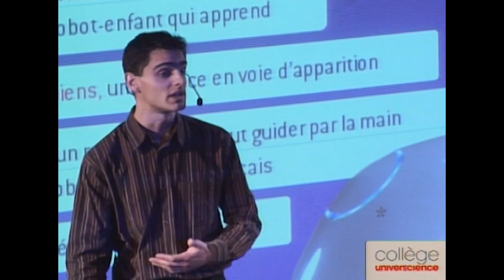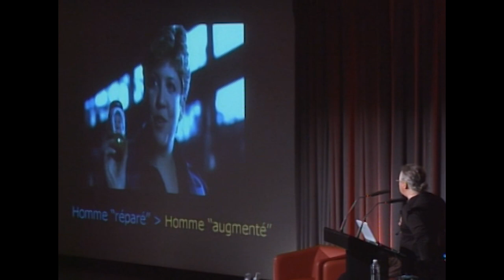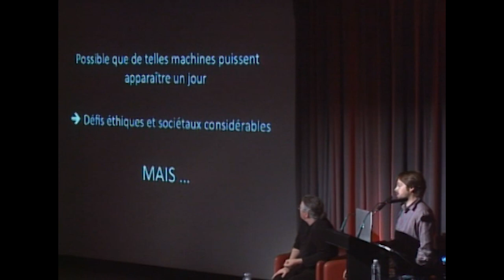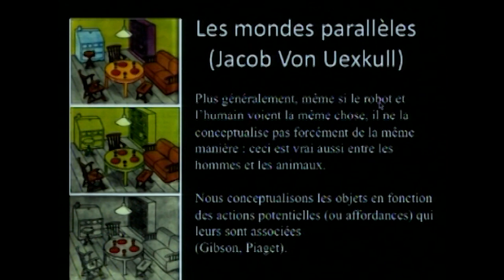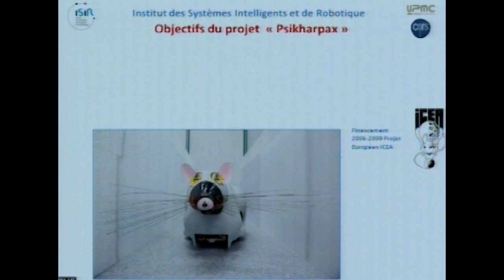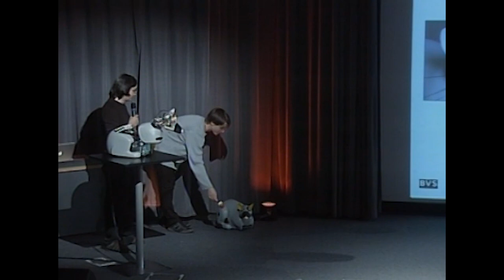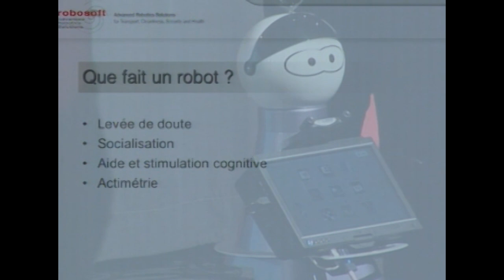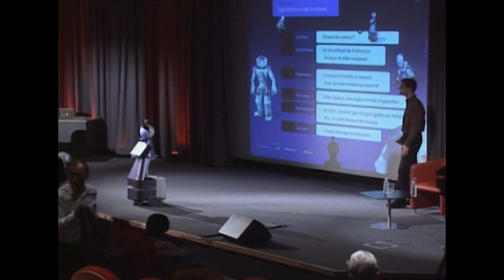Où vont les robots ? conférences et démonstrations - Journée 2010 Des robots et des hommes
Conférence avec Jean-Claude Heudin, Institut International du Multimédia (IIM) Pierre-Yves Oudeyer, INRIA
Démonstrations Des lampes robotisées et sociables: Jérome Béchu, INRIA Le rat artificiel et Psikharpax: Christophe Grand et Agnès Guillot, UPMC, institut des systèmes intelligents et de robotiques (ISIR) Kompaï, le robot assistant: François Hirigoyen, Robosoft.

Qu’ils représentent nos meilleurs espoirs d’une vie sans corvées ou nos pires cauchemars de menaces technologiques, les robots sont aujourd’hui aux portes de nos salons. Nombreux sont ceux qui envisagent que la robotique au 21ème siècle sera l'équivalent de la voiture au 20ème siècle, à nos côtés au quotidien pour nous accompagner ou nous assister, physiquement et socialement, ainsi que pour nous divertir. Cependant, cette vision demeure encore de la science-fiction. De nombreux défis scientifiques, technologiques, sociétaux et culturels restent à relever.

Cette journée proposait de faire le point sur la distance réelle qu’il reste à parcourir entre sciences et science-fiction à travers différentes démonstrations de robots à la pointe.

Journée animée par Anthony Truchet, ingénieur de recherche à l’Ecole nationale supérieure de techniques avancées (ENSTA). Journée "des robots et des hommes", novembre 2010.